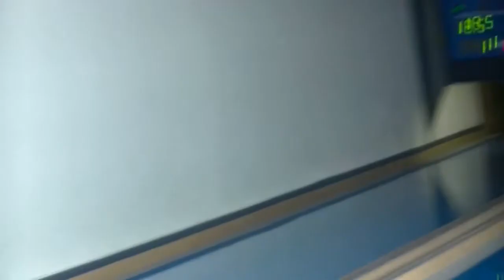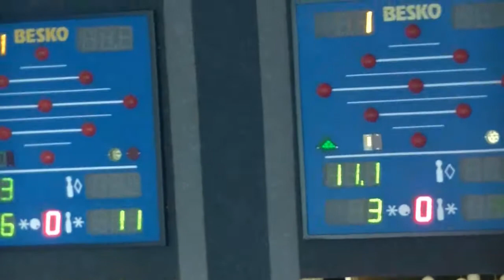Jak jsme hráli kuželky